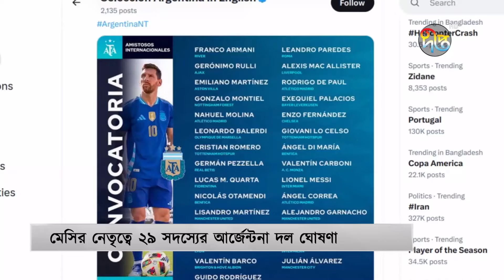দুটি প্রস্তুতি ম্যাচের আর্জেন্টিনার দল ঘোষণা, দলে নেই দিবালা | Argentina Squad | Deepto News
Address:
Deepto TV
7/A/GA Tejgaon Industrial Area,